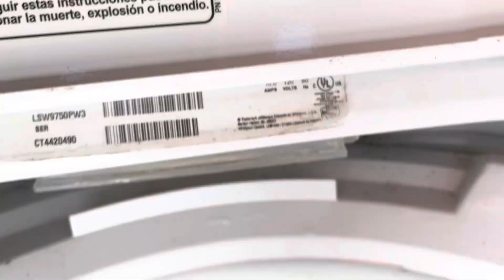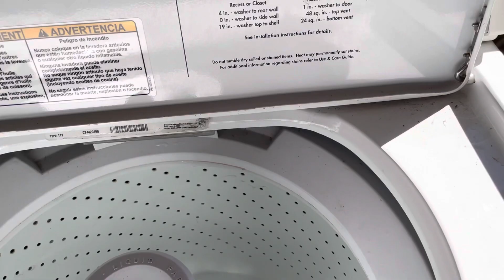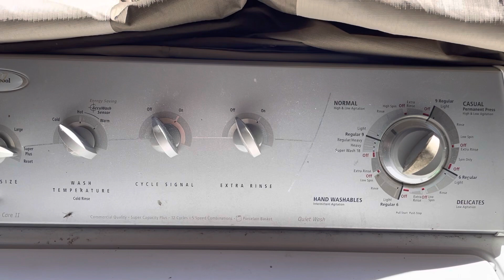Whirlpool Direct Drive Ultimate Care II Washer- Drain and Spin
This is kinda another update and just another another video of the whirlpool direct drive ultimate care II… Drain and Spin

The tub leans to the left a lot but I don’t really know why, but it does not seem to hurt the machine so I don’t know